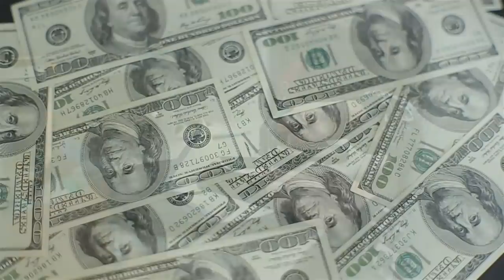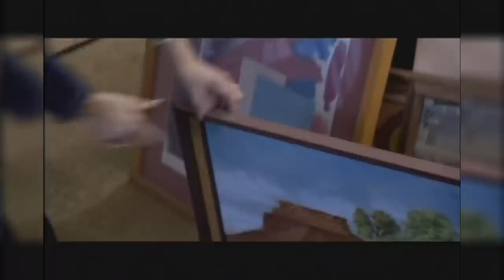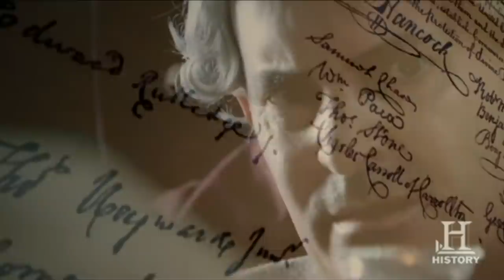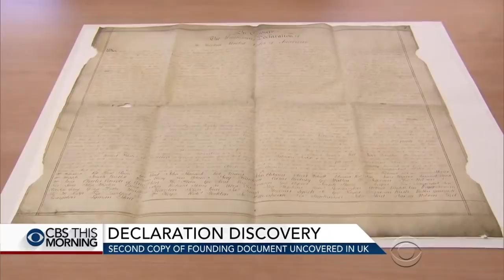Top 5 Thrift Store Finds THAT MADE PEOPLE RICH!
Submit your own Top 5 idea here!